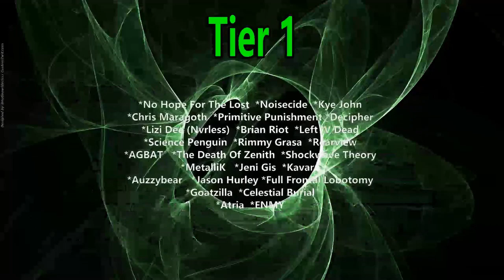Hazkin Interview ! We Talk Master Peace / Game of Thrones / Advice for Bands / The Next Album & More